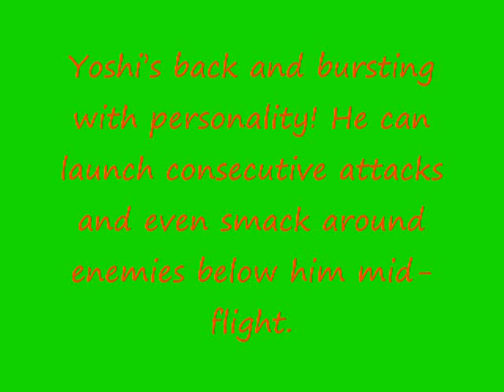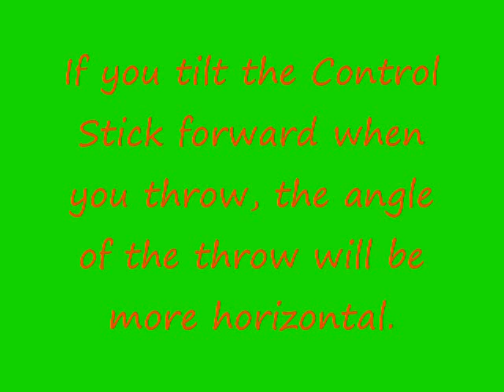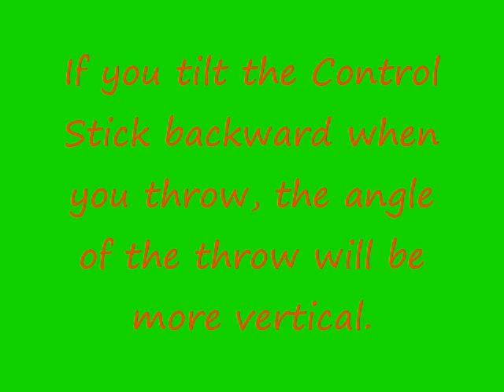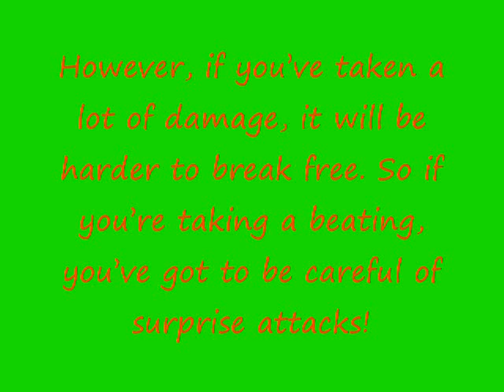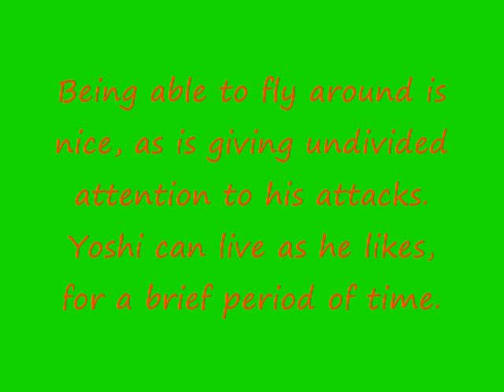Yoshi Bio.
a bio of Yoshi from Super Smash Bros. Brawl